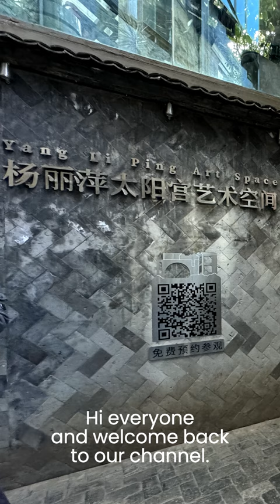Yang Li Ping Art Space, Dali Shuanglang, Yunnan, China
Hi everyone and welcome back to Duo Travel Vibes channel.
Yang Li Ping is one of China’s most iconic ethnic dance figures, recognized as a world-renowned dancer and choreographer.
She earned the title of the 'Peacock Princess of China' following her award-winning performance in 1986's 'Spirit of the Peacock.' This performance was inspired by the graceful arm and finger movements of the Dai peacock dance.

Until next video, “Have a wonderful day!”, wherever you are.